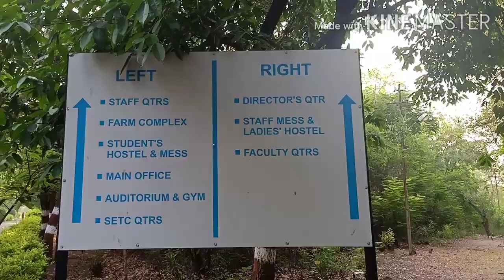y2mate is Dr B V Rao Insitute Of Poultry Managment And Technology Campus Overview d6WP8hYP